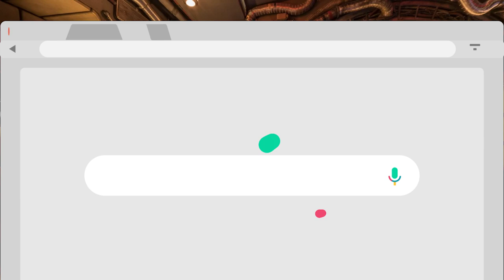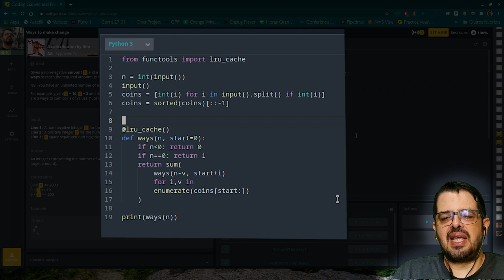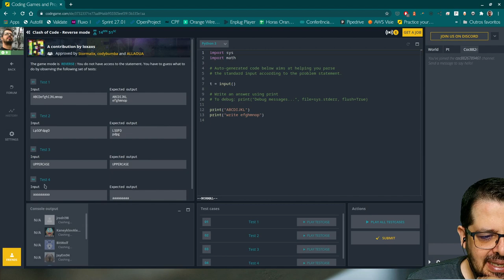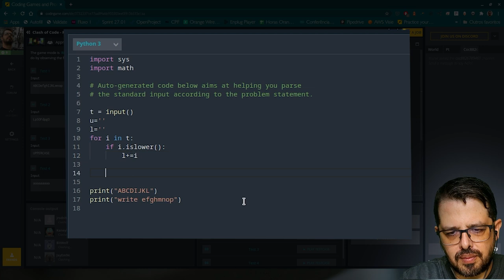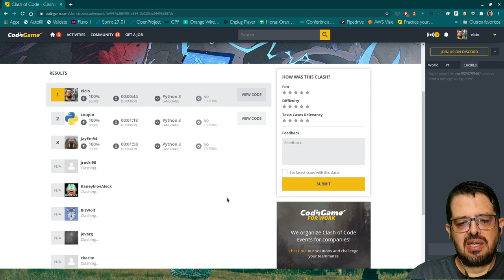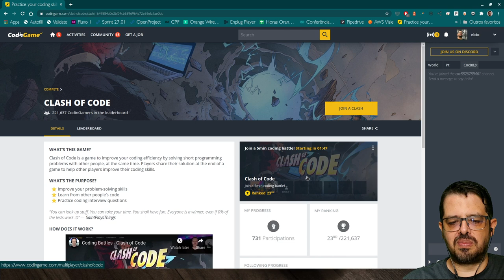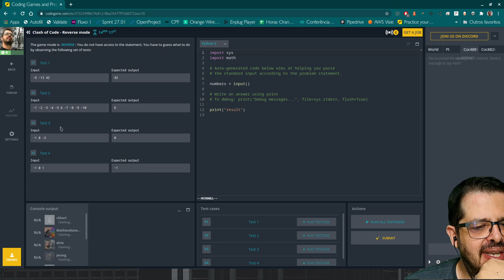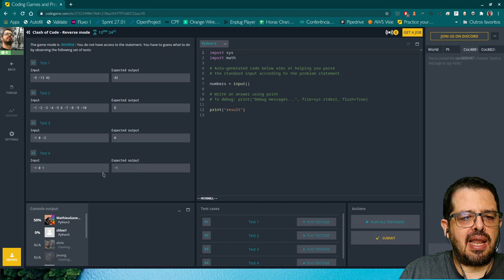Estude Algoritmos (e jogue Clash of Code)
Estude algoritmos! Quando você se deparar com esses problemas na vida real, vai resolver tudo muito mais fácil.